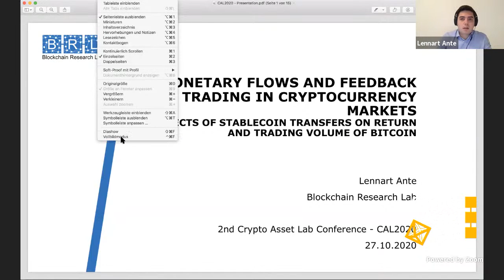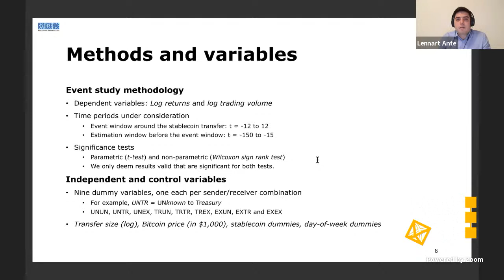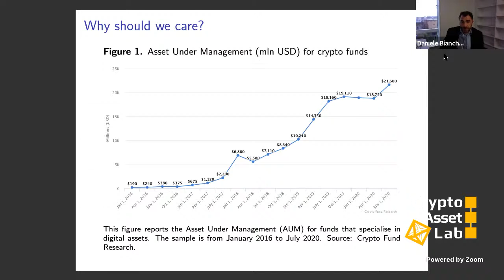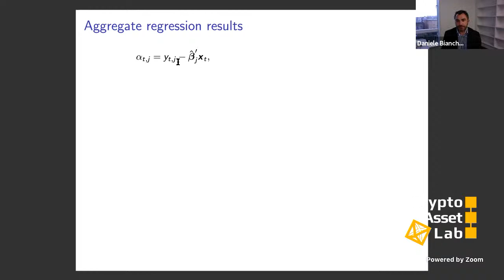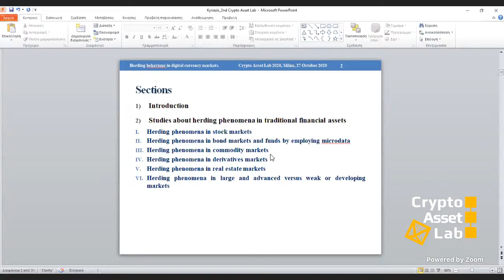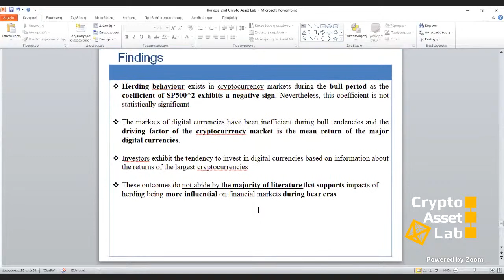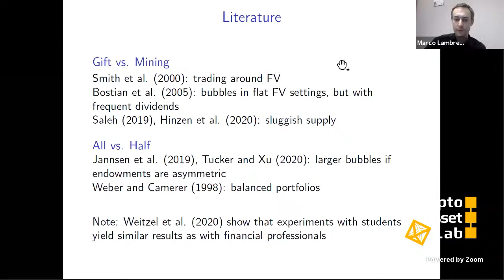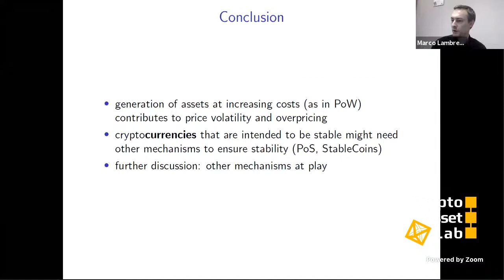CAL2020: Investments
Moderator: Gianfranco Forte, University of Milano-Bicocca

03:42 "Monetary flows and feedback trading in cryptocurrency markets: Effects of stablecoin transfers on Bitcoin returns and trading volume"
Lennart Ante, Blockchain Research Lab, University of Hamburg
Ingo Fiedler, Blockchain Research Lab, University of Hamburg, Concordia University
Elias Strehle, Blockchain Research Lab
Presented by Lennart Ante

27:06 "On the performance of cryptocurrency funds"
Daniele Bianchi, School of Economics and Finance, Queen Mary, University of London
Mykola Babiak, Lancaster School of Management
Presented by Daniele Bianchi

54:30 "Herding behaviour in cryptocurrency markets"
Nikolaos A. Kyriazis, Department of Economics, University of Thessaly

1:11:33 "Does mining fuel bubbles? An experimental study on cryptocurrency markets"
Marco Lambrecht, University of Heidelberg and Hanken School of Economics (Helsinki)
Andis Sofianos, University of Heidelberg
Yilong Xu, University of Heidelberg
Presented by Marco Lambrecht